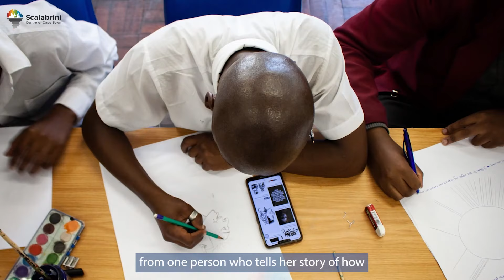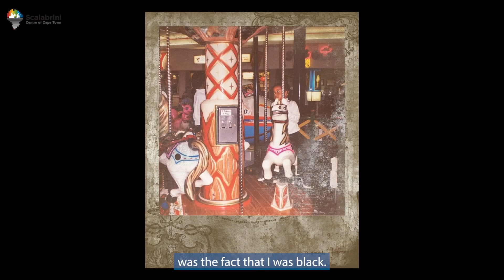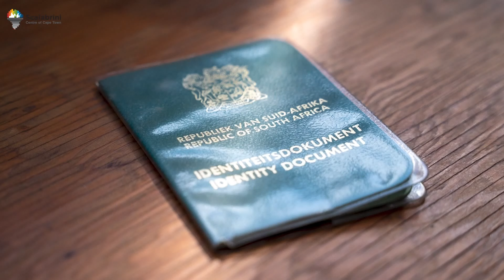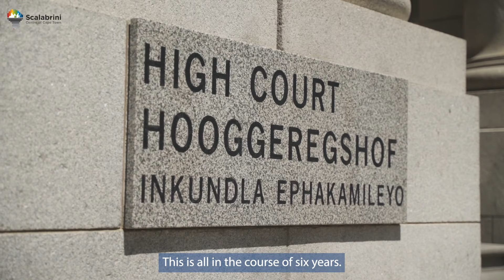Migration and Citizenship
‘Migration and Citizenship’, our new documentary looks at children born in South Africa to parents who are not originally from South Africa. In 2013, the South African Legislature saw it fit to amend the Citizenship Act to allow children born in South Africa who have remained in the country until they reach the age of 18, to apply for and obtain citizenship. While this is a wonderful step towards integration, there have been challenges and difficulties with the implementation. This affects many young people living in South Africa.

In our documentary we hear from Caroline about her journey to getting South African citizenship and what this means to her, as well as Sheryl Dass, a legal expert involved in the litigation on Caroline’s case.